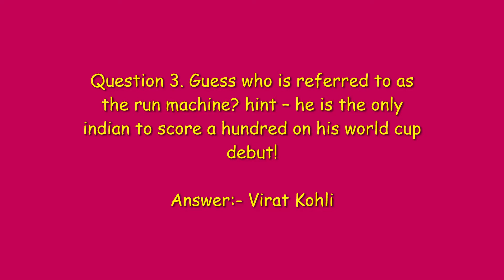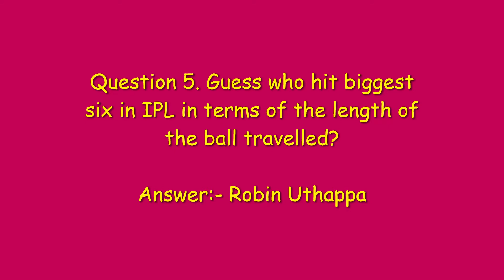Amazon Guess the cricketer Quiz Answers | Win Fitbit Fitness Smartwatch | Vikas Kohli | April 2021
Amazon Quiz Answers Today | Amazon Guess the cricketer Quiz Answers | Win Fitbit Fitness Smartwatch | Amazon Quiz Today | Vikas Kohli | 13 April 2021